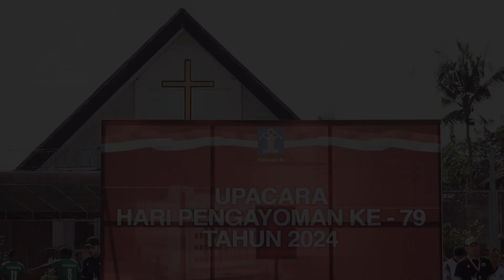TURNAMEN FUTSAL ANTAR WBP